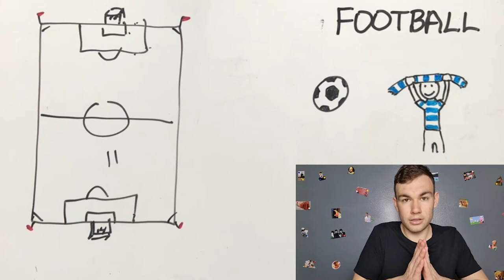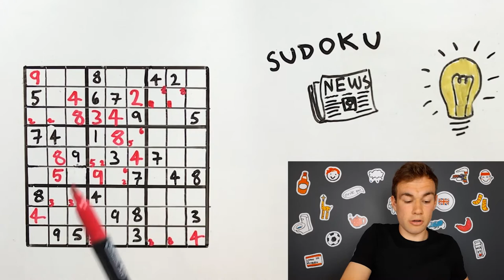Even we make mistakes! Bloopers!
Learning English is a challenge, just like trying to teach it. Even we make mistakes!! Keep your head high and never stop learning folks! Warning, we swear when we mess up.

Watch fun and engaging videos in easy English to learn the language.

We make videos about everything … from bloopers to science lessons, British culture and more!

We combine simple spoken language and drawing to help you understand, even if you do not know the words.

This technique is based on Professor Stephen Krashen’s Comprehensible Input Theory.

So, watch and listen to our videos to develop native level understanding and to learn exciting new things.

Enjoy! Andrew, Michael and John from Watch and Listen English.